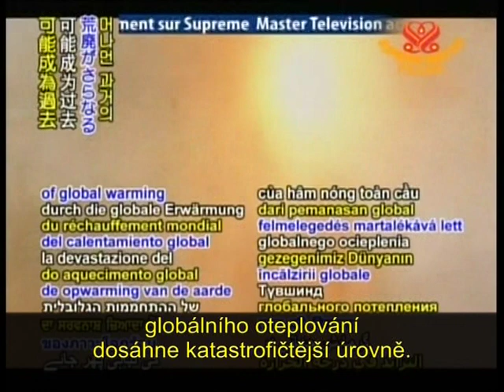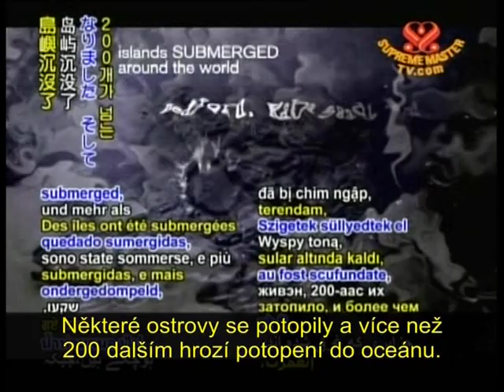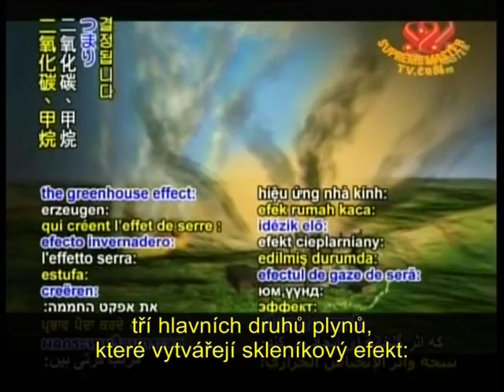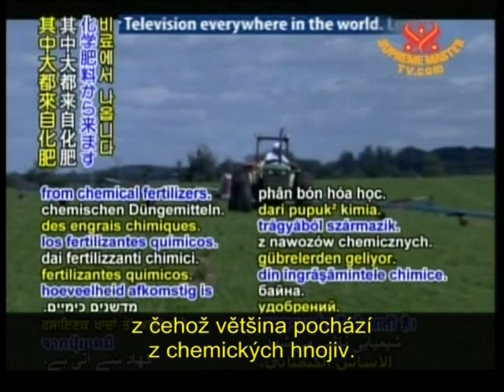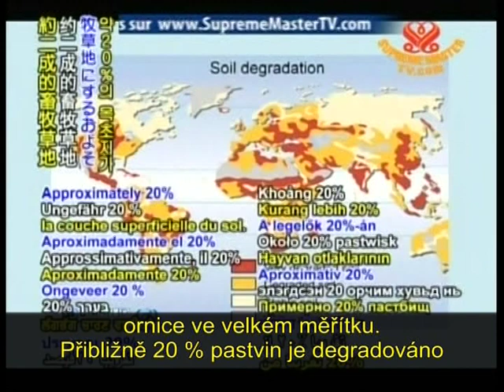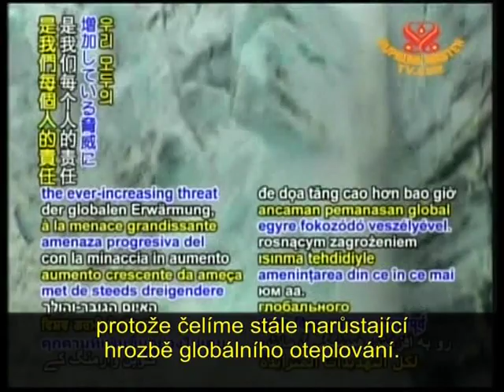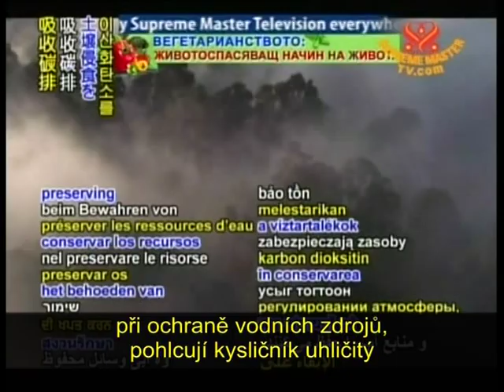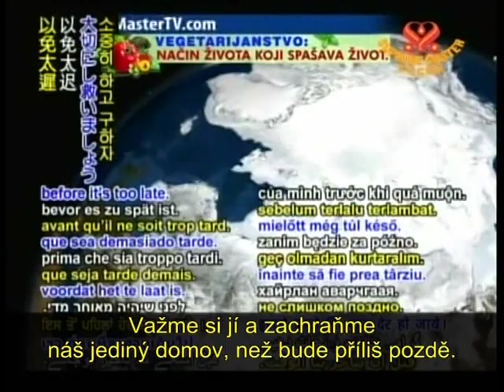Příčiny a řešení globálního oteplování - Causes and solutions of global warming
CO2 není hlavní příčinou globálního oteplování, čili klimatických změn - je to metan, který je mnohem silnější a váže na sebe 72x více tepla než CO2. Na rozdíl od CO2, který se z atmosféry odbourá za stovky až tisíce let, metan lze odstranit za cca 8-15 let. Málokdo ale ví, že metan vzniká při živočišné výrobě, stejně jako oxid dusný, který je 300x účinnější než CO2 a je vylučován z hnojiv. Nebudeme-li vytvářet metan živočišnou výrobou, ochladí se atmosféra a získáme čas na nové technologie, které pomohou zvládnout problém s CO2. Oteplováním atmosféry metan uniká i ze dna moří, permafrostu ze Sibiře, země, která byla zmrzlá stovky let pod sněhem, ze dna řek, které vysychají, z jezer. Je třeba jednat - změnit směr, změnit chování, životní styl, přejít na rostlinnou stravu. Více na